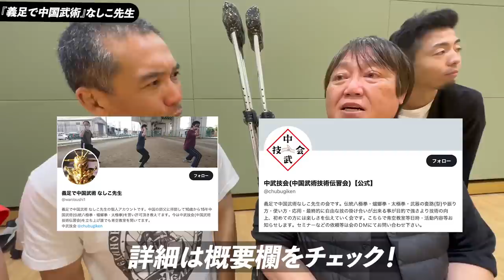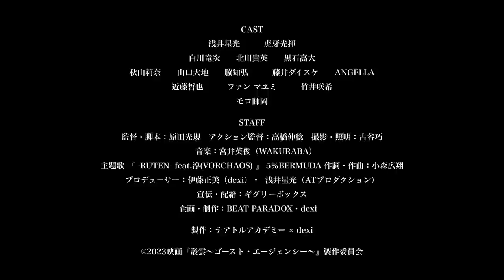車椅子の八極拳士 なしこ先生が強すぎた 【システマ×八極拳】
▶マーシャル・アーツエンタテイメント映画「叢雲-ghost agency-」
全国映画館で順次ロードショー
主演　浅井星光、北川貴英、白川竜次、虎牙光揮、黒石高大、秋山莉奈、脇知弘

【海外講師セミナー情報】
▶ダニール・リャブコ「ザ・システム」
2023年10月21日、22日
早割期間　2023年8月末日まで

▶ヴラディミア・ヴァシリエフ「非破壊の戦闘術」
2024年3月30日、31日
早割期限　2023年12月末日まで